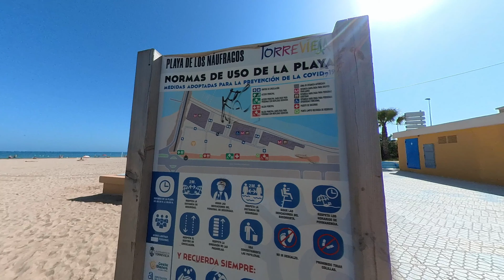Acequion and Naufragos Beaches in Torrevieja, Costa Blanca with Mike and Yvonne, Between the Lakes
This episode is about Mike and Yvonne's visit to the Acequion and Naufragos Beaches in Torrevieja. They set off on their e-bikes and just have a lazy day. They sit outside O'Connors Irish Pub by the Acequion Beach then take the short ride to the other side of the salt pier to The Naufragos Beach.

If you like what we do or if we have helped you in any way with information or advice or you just enjoy our content, you can help support the channel with a small one-off donation of whatever you would like to give. Large or small we would be very appreciative of whatever you passed our way. It all helps towards our travel and production costs. Thank you so much...

Where you can easily see and search all our YouTube content. Plus extra information

Equipment used for creating these videos:
Panasonic Lumix S5 Full Frame Mirrorless 4K camera
Panasonic 20-60mm F3.5-F5.6 zoom lens
GoPro Hero 9 Black with GoPro mic adapter
DJI Mini 2 (238gms) quadcopter
Rode Wireless Go 2 microphone system

All the aerial footage for this channel is filmed using the DJI Mini 2 (sub-250g - C0 category) UAV / Quadcopter / Drone.
I have all the necessary registrations for the UK, European Union and Spain from their respective authorities, CAA, AESA and EASA
Spain - AESA Registro de Operador valid till 10/03/2023
Operator ID's and Flyer ID's available on request.

See Mike's other YouTube channel all about filming, photography and production:
Mike is now retired he was a freelance camera operator/editor/producer working in entertainment, music, sport and live events.
He was self-employed running his own production company " Tapebank Digital Video Productions" since 1986 producing content for broadcast and corporate communications.

A small business with all-natural skincare products that are particularly beneficial to people with various skin conditions like rosacea, eczema, psoriasis & acne. The best-selling 'Natural Cream' is also extremely good for easing mosquito & other insect bites, soothing itchiness and reducing inflammation.
All Natural, Cruelty-Free & Vegan Friendly.
No Parabens, SLS's or other harmful chemicals.